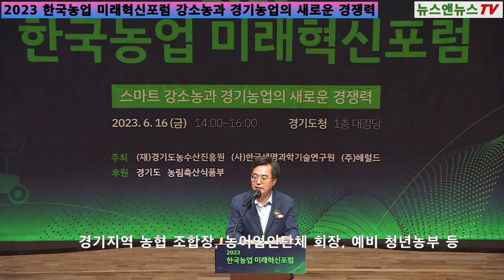2023 한국농업 미래혁신포럼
[양해용 기자]=한국농업 미래혁신포럼 개요
일시/장소 : 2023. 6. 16.(금) 14:00 ~ 14:50 / 도청 대강당(1층)
참석대상 : 경기지역 농협 조합장, 농어업인단체 회장, 예비 청년농부 등
공동주최 : ㈜헤럴드, (사)한국생명과학기술연구원, (재)경기도농수산진흥원
후 원 : 경기도, 농림축산식품부
주요내용 : 경기 농업의 현재와 미래에 대한 주제발표